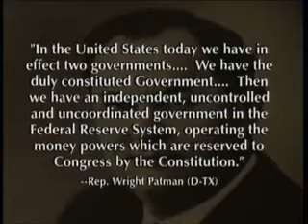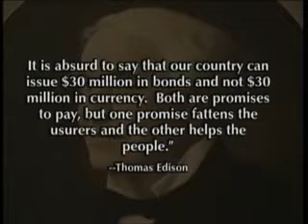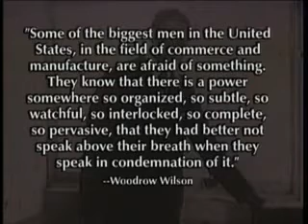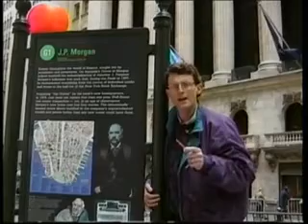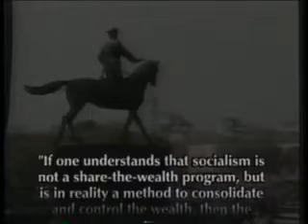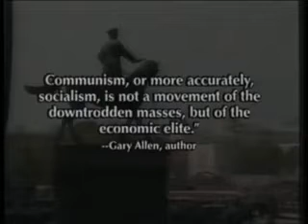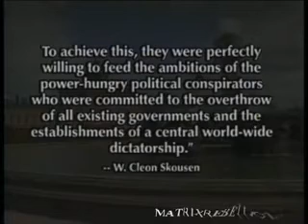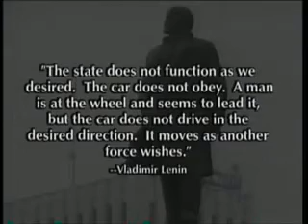The Money Masters. Part 14 of 22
The powers of financial capitalism had a far-reaching plan, nothing less than to create a world system of financial control in private hands able to dominate the political system of each country and the economy of the world as a whole...Their secret is that they have annexed from governments, monarchies, and republics the power to create the world's money..." THE MONEY MASTERS is a 3 1/2 hour non-fiction, historical documentary that traces the origins of the political power structure that rules our nation and the world today. The modern political power structure has its roots in the hidden manipulation and accumulation of gold and other forms of money. The development of fractional reserve banking practices in the 17th century brought to a cunning sophistication the secret techniques initially used by goldsmiths fraudulently to accumulate wealth. With the formation of the privately-owned Bank of England in 1694, the yoke of economic slavery to a privately-owned "central" bank was first forced upon the backs of an entire nation, not removed but only made heavier with the passing of the three centuries to our day. Nation after nation, including America, has fallen prey to this cabal of international central bankers